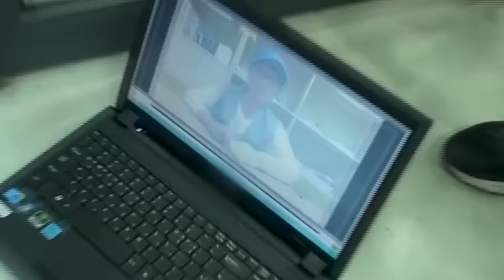22 สิ่งมีชีวิตป่าเถื่อน..ที่ไม่ได้เจอเพื่อนมนุษย์ (7 ปียังจำได้)